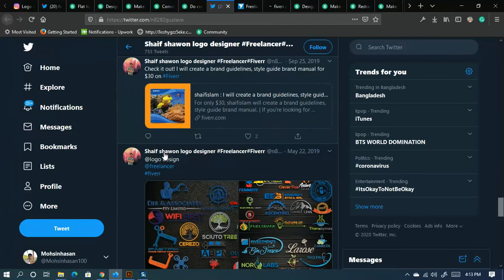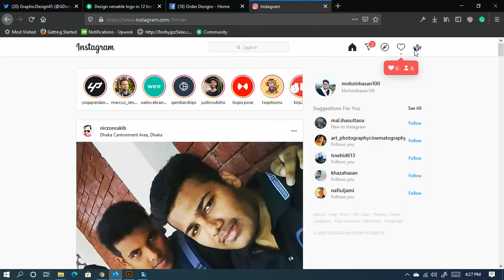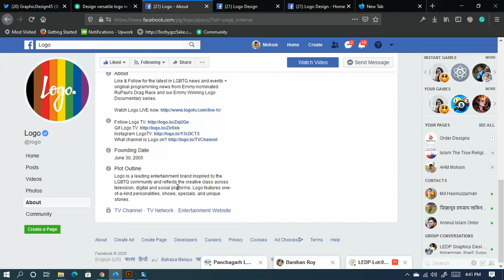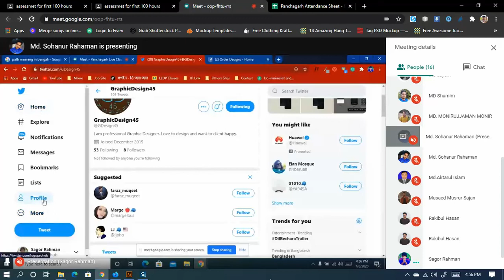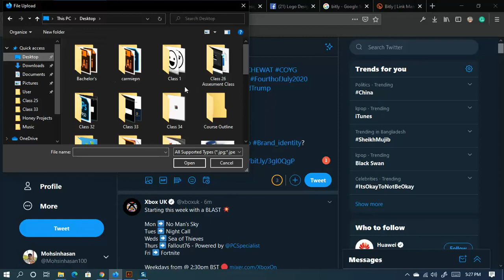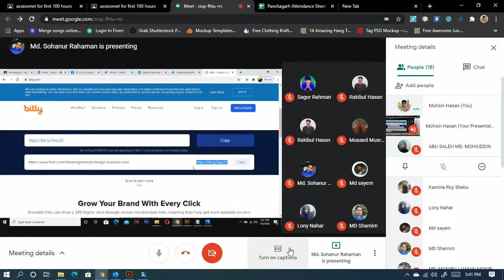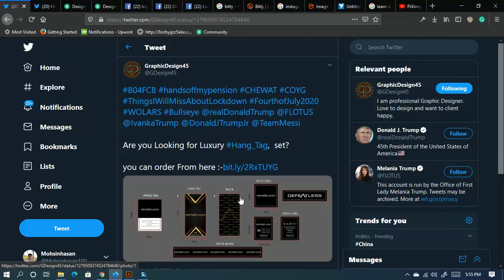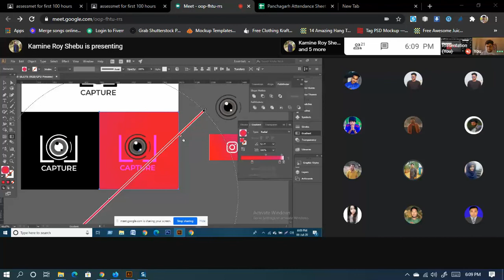Panchagarh Graphics Design Batch 01 Class 26 2020 07 06 18 10 26